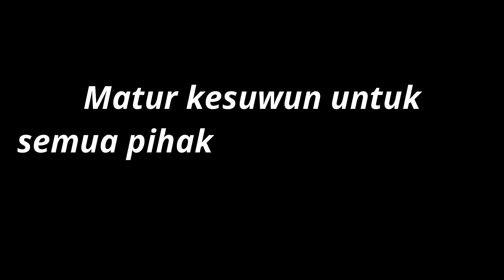ACARA YANG DI TUNGGUH RESITAL TARI TOPENG 2023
Ragam dan budaya, Jenis kesenian Indramayu, Tari topeng, Sintren, Rudat, Genjring, Berokan